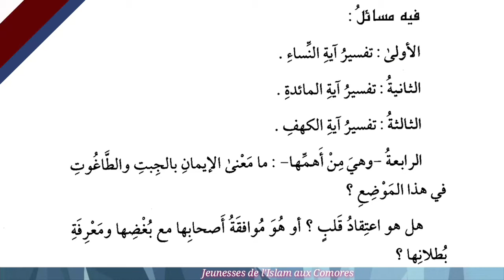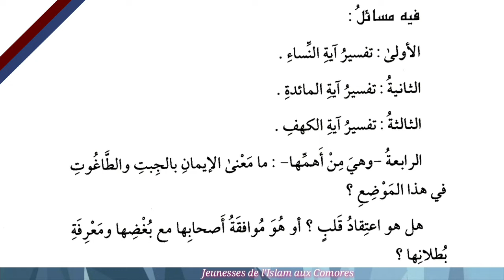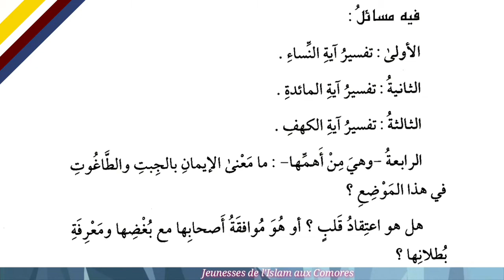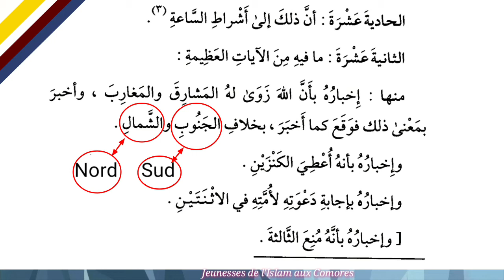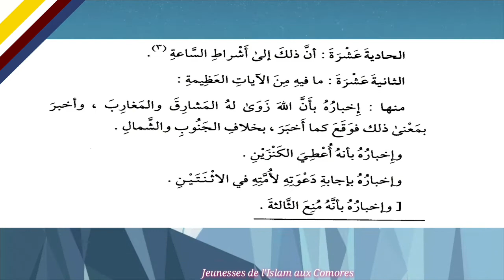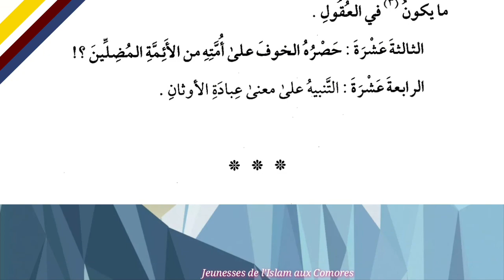Ep 44 Kitab Tawhid